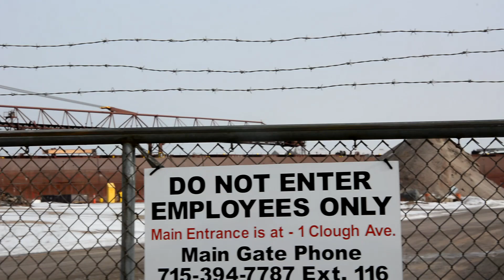Winter Layup 2018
We tried.  Music Boadicea by Enya; Deep Blue Day by Brian Eno; Don't Let the Sun Go Down On Me performed by Roger Daltry.

Winter Layup:

Burns Harbor
Lee A Tregurtha
Kaye E Barker
James R Barker
Edwin H Gott
Erie Trader/Clyde S Van Enkevort

Long Term Layup:

Arthur M Anderson
Edward L Ryerson
J A W Iglehart
American Victory

Scrap:

J B Ford

Alder, Sundew, Sea Bear and various tugs and barges are also shown